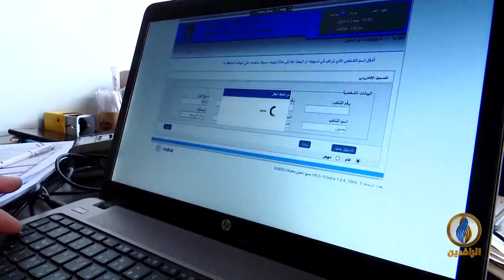تقرير | تصاعد عمليات استهداف أبراج نقل الطاقة الكهربائية في